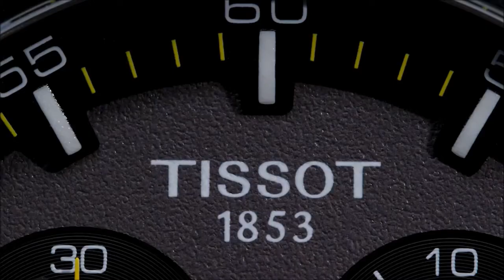Tissot Tour de France 2017